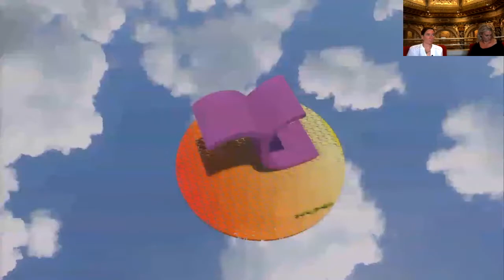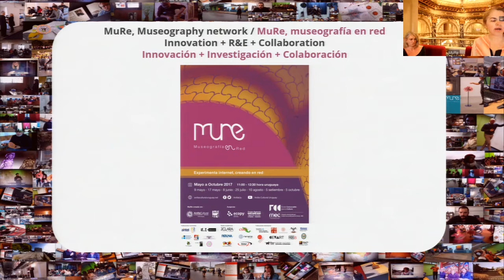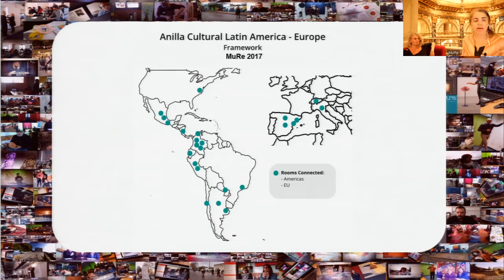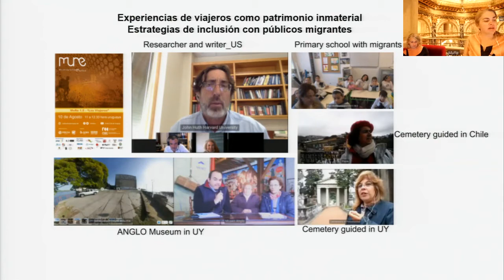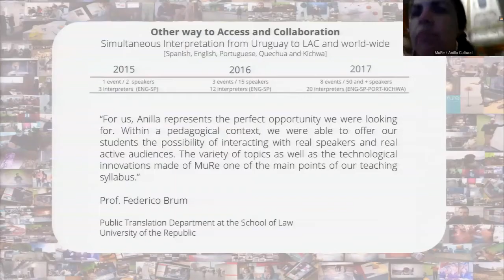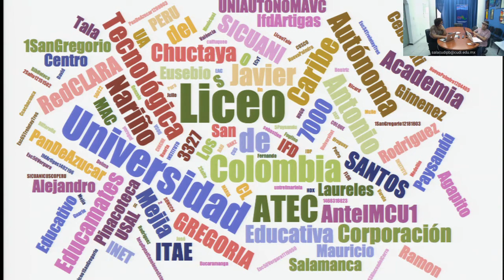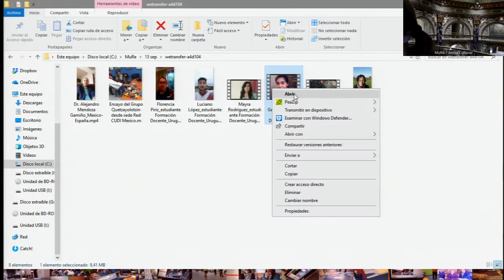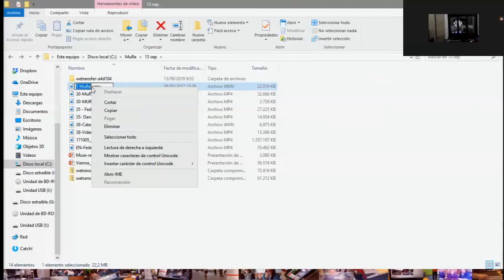(English) Results MuRe 2017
Esta listo el diploma de los Fondos Concursables para la Cultura el cual "certifica que ha cumplido con lo pautado en el convenio firmado con el MEC y que está firmado por el Director Nacional de Cultura"

Los invitamos a participar de la videoconferencia el próximo 13 de septiembre, 14 hr (Uruguay, -3UTC) para comunicar los resultados de "MuRe 2017"